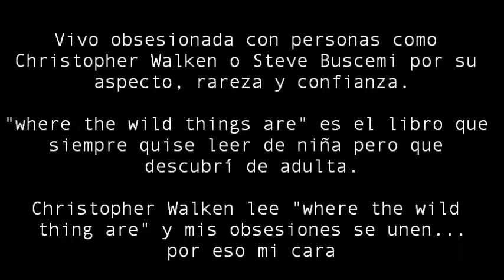Capítulo 2: Walken y Yo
Capítulo 2 del reality de mi vida.
Esta serie surge como respuesta al reality tradicional, donde la vida es modificada, cortada, editada, hasta que se ficcionaliza la cotidianidad con un velo de realidad. En este reality, pasa lo que generalmente es editado, las partes intrascendentes pero que son las que construyen la vida.